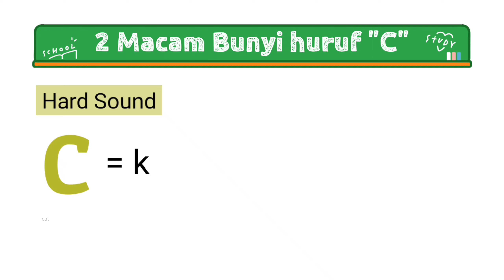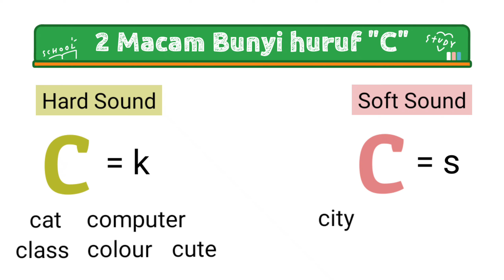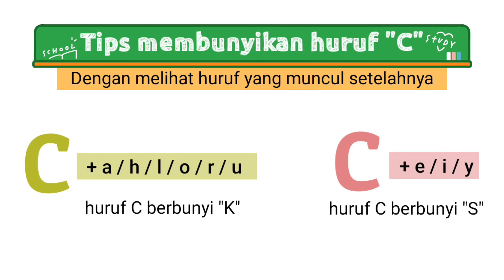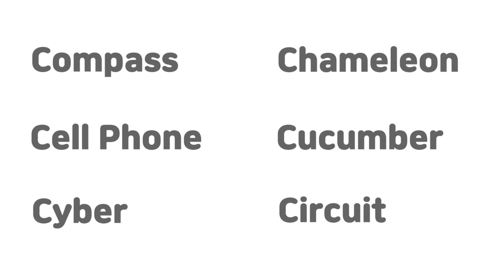Tips Membunyikan huruf C dalam Bahasa Inggris | Suka Belajar Bahasa Inggris